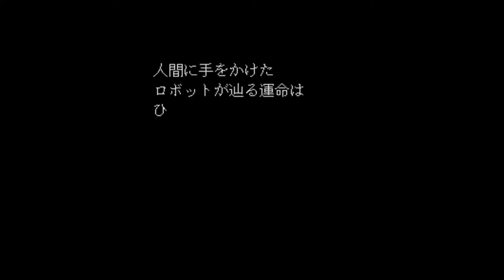DoDonPachi Dai-Ou-Jou Black Label (1-All) A-Exy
My first 1-All!
Just playing for survival.

Hardware: PC, Xbox One Controller
Software: Mame 0.220, recorded with OBS